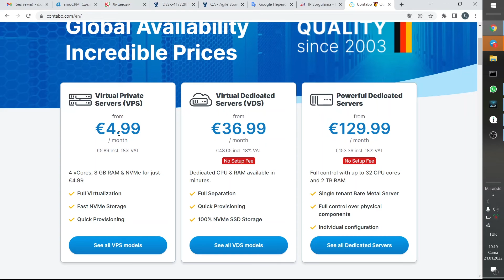Kickidlerı farklı ağlarda kullanma kılavuzu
Kickidlerı farklı ağlarda kullanmak için 2 seçeneğiniz vardır

1. Servis sağlayıcınızdan(İnternet hizmetlerini sunan) statik ip kiralamanız.
Veyatta farklı ip sorgulama sitelerinde araştırabilirsiniz.
Statik ip edindikten sonra bize ulaşın ve 7906 portunu açmanıza yardımcı olalım.

2. Sanal server kiralayabilirsiniz. Farklı sitelerden işlemi yapabilirsiniz. Örnek olarak sitesinden kiralayabilirsiniz.